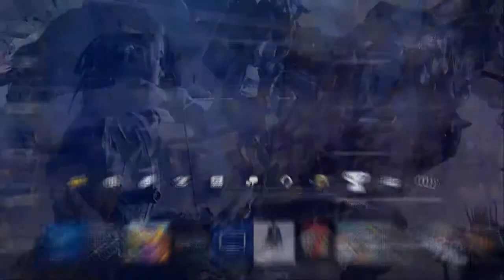Let's Play Spyro: Reignited Trilogy -88- Bentley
Our first use of Bentley